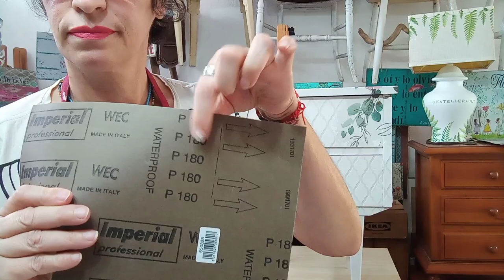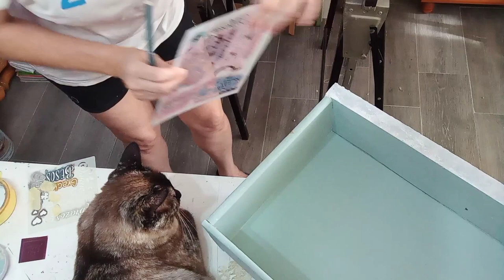Como Hacer TEXTURAS3D relieves en cualquier muebles CanalDecasa .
Mueble que a nivel Nacional, ha sido Ganador de casatalentos del

Si deseas ver mas Creaciones mías, puedes verlas en mi pagina de Instagram  @CarmenLozanocreativa

Me presento : SOY UN MUEBLE ENCONTRADO EN LA BASURA !
 MI TRANSFORMACION  DE MUEBLE DESECHADO Y MUY VIEJO .
DESDE LA RETIRADA DE MADERAS, CHAPAS ROTAS, DESGASTADAS Y EN MUY ESTADO, HASTA LA INCREÍBLE BELLEZA QUE TENÍA ESCONDIDA Y QUE HUBO QUE PULIR, COMO UN DIAMANTE.

Y COMO RESULTADO FINAL, me pusieron, unos preciosos tiradores en MÁRMOL Y LATON , que me proporcionan, un estilo Art Nouveau ,, que están de tendencias ⬆️

Todo el proceso y TUTORIAL de cómo Conseguir MIS  Preciosas TEXTURAS.

Así, se me crearon,,,
Soy